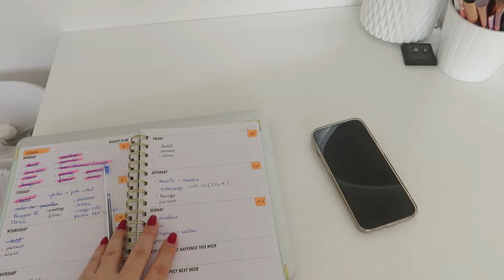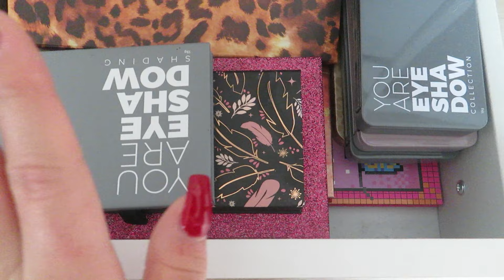DRESSING TOUR 🤩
Questions fréquentes :

.Je m'appelle Louna
.J'ai 21 ans (05/12/2002)
.Je filme avec un Canon Power SX730 HS
.Je monte mes vidéos sur: Final Cut Pro X sur mac
.Je fais mes miniatures sur Canva

Love ♡